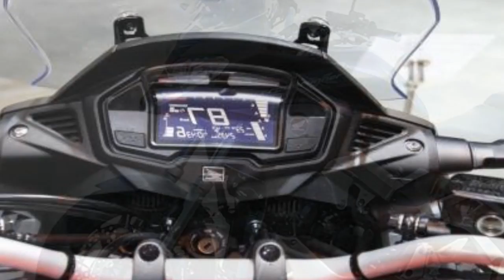ALL NEW HONDA VFR 2017